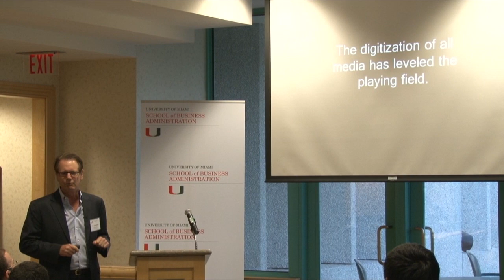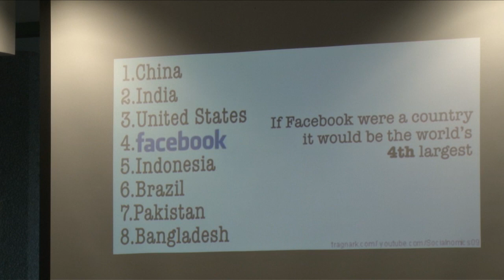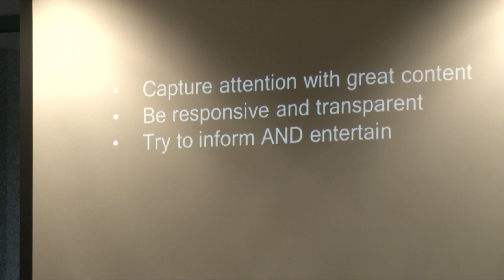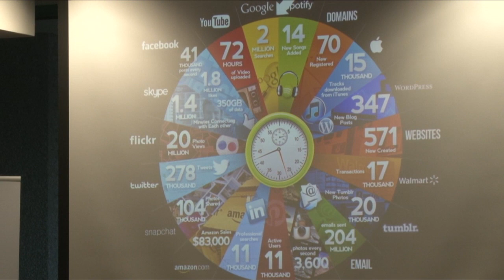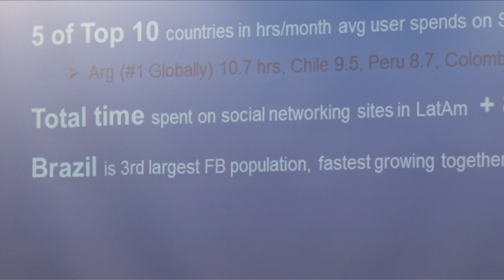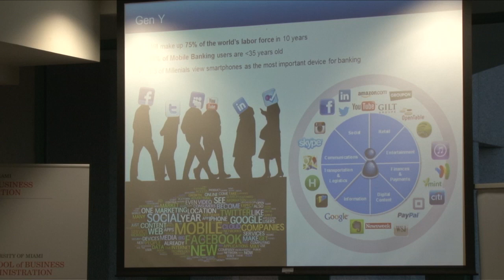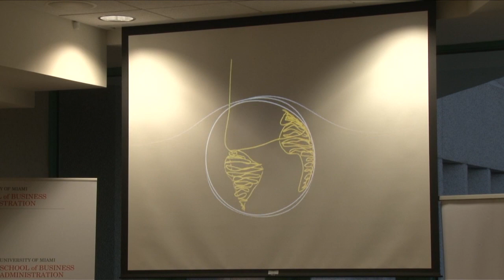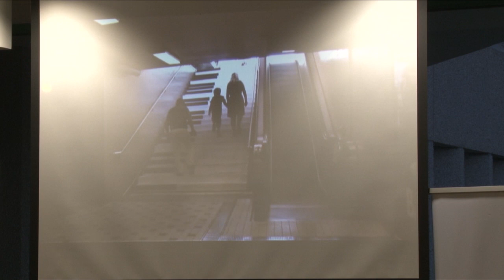Citi Reverse Mentoring Kickoff - 9/27/2013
A select group of the School's MBA and undergraduate students will serve as mentors to senior Citi executives as a way to incorporate their perspective on social media and digital technologies for long-term strategies. The unique "reverse mentoring" program, designed by Citi, will involve 15 Citi executives working in the consumer bank, Citi treasury and trade solutions, wealth management and private banking, public affairs and human resources divisions of Citi's Latin American regional office.